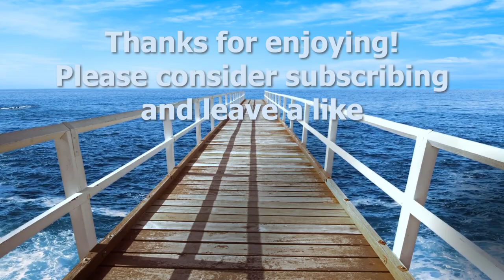Pier of Serenity: 1 Hour of Healing Waves, Tranquil Pier Views, and Soothing 825Hz Frequencies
Immerse yourself in the tranquility of "Pier of Serenity," a mesmerizing 1-hour video capturing the rhythmic dance of waves embracing a serene pier that extends far into the vast sea. Let the calming visuals and the soothing frequencies of 825Hz work in harmony to stimulate healing and DNA repair, while fostering inner peace and love.

🌊 Key Keywords:
- Serene Pier Views
- Healing Waves
- 825Hz Frequency
- 1 Hour Relaxation
- Tranquil Seaside Scene
- DNA Repair Frequencies
- Mindful Relaxing Experience
- Ambient Nature Video
- Soothing Background Music
- Inner Peace and Love
- Calming Ocean Waves
- Pier Meditation
- Natural Beauty
- Healing Soundscape

Embark on a journey of relaxation and rejuvenation with "Pier of Serenity," where the gentle sounds of the ocean waves and the healing frequencies create a perfect synergy. Allow the ebb and flow of the waves to guide you into a state of deep tranquility, promoting inner healing and a sense of connection with the serene beauty of the pier and the sea. 🌅🎶